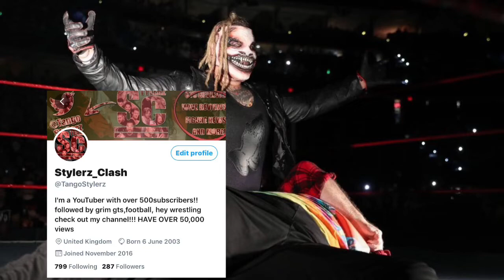GTS SUCKASLAM 2019 DUHOP VS GRIM HIGHLIGHTS ON WWE 2k19!!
Gts suckaslam was amazing! Grim vs Duhop had an amazing match here are the highlights of it in wwe 2k19!!